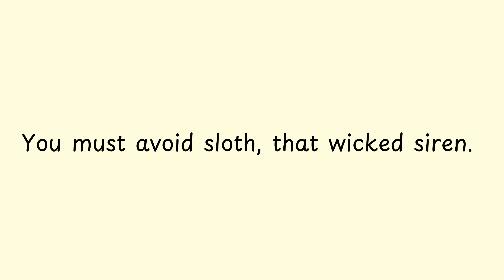You must avoid sloth, that wicked